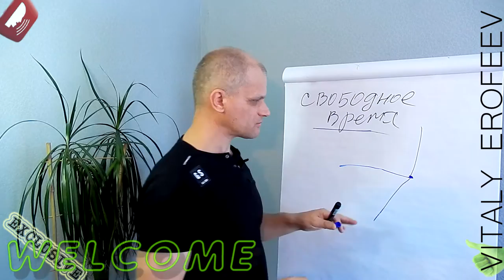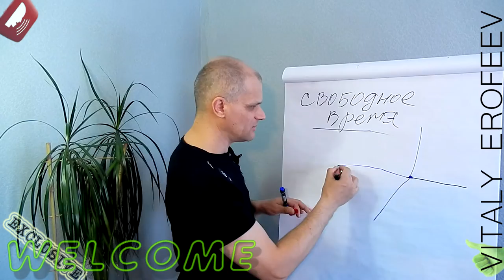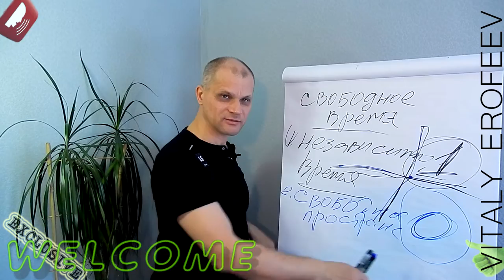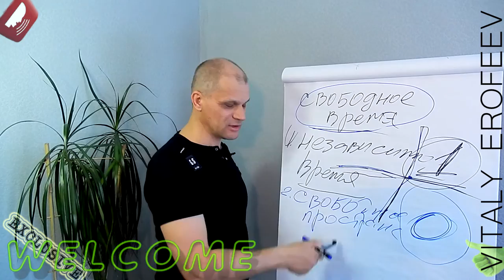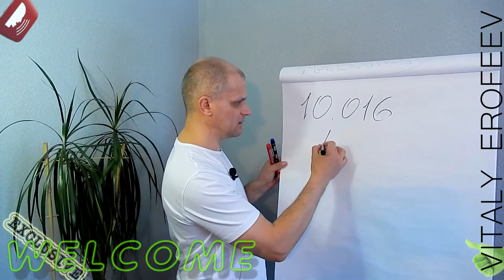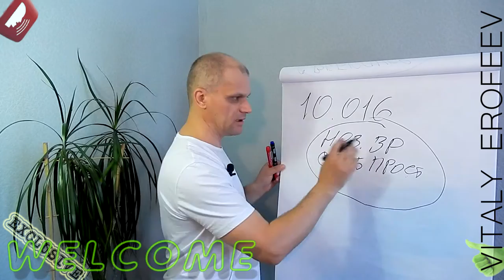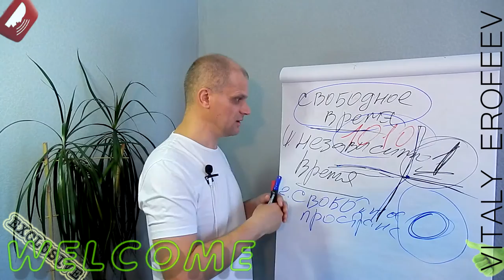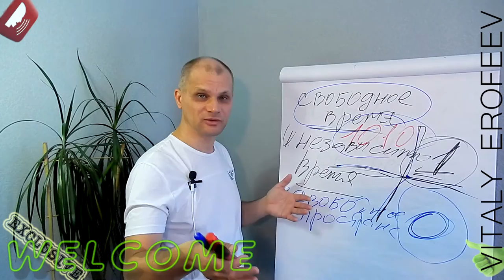Секрет свободного времени. Формула успеха. Математика жизни.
РЕЗЮМЕ: Секрет свободного времени. У жизни существует собственная математика, предлагаю вам научиться вместе со мной ею пользоваться для увеличения собственной продуктивности и эффективности в деятельности. Мы часто слышим вопрос в адрес успешных людей - а чем вы занимаетесь в свободное время. Успешные люди обычно отвечают заготовленным дежурным ответом чтобы быть вежливыми по отношению к публике. Так как успешный человек не имеет свободного времени или избегает самой возможности попасть в состояние свободного времени. Итак  приглашаю вас в этом видео поразмышлять вместе со мной на тему  о месте свободного времени в жизни успешного человека.  Чтобы выработать навыки и хорошие привычки успешного человека.